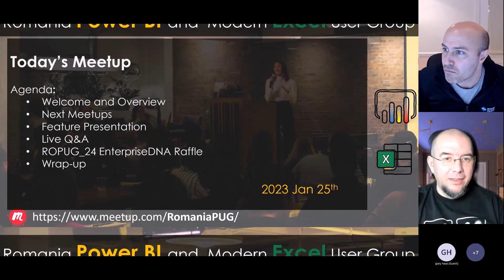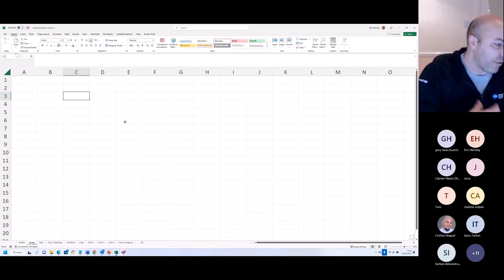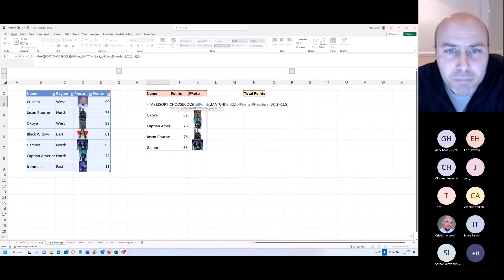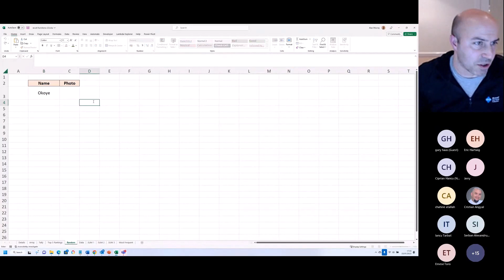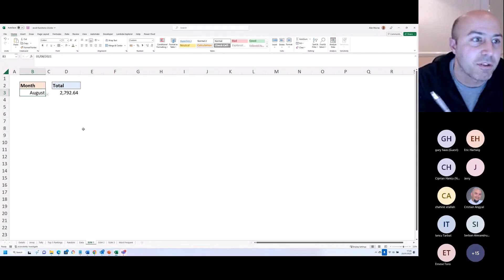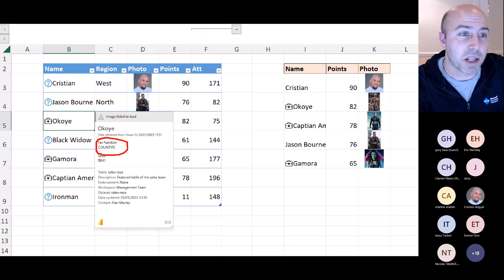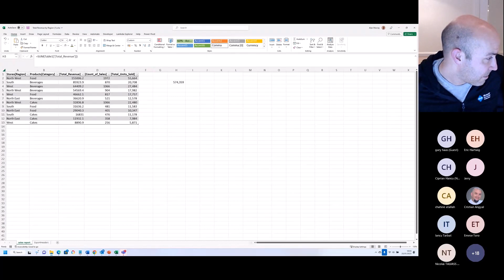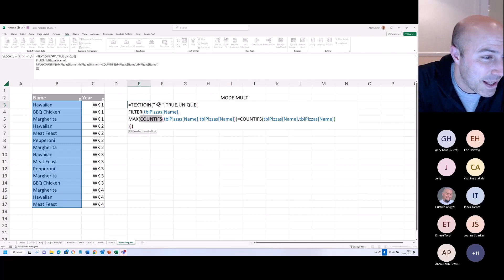Excel Functions 2.0 – the Awakening of the Sleeping Giants | Alan Murray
Speaker: Alan Murray
Recording Date: Jan 25th 2023
Language: English

Description:

The introduction of the Dynamic Array engine is one of the greatest updates in Excel history. The function family was bolstered by the birth of UNIQUE, XLOOKUP, STOCKHISTORY, VSTACK and others, but existing functions also rejoiced.

You see, some functions were waiting for this day, the day that they were no longer constrained by Excel’s inability to natively handle arrays.
In this session, we focus on these functions. We will see multiple examples to showcase some of the key functions that were rejuvenated by the dynamic array engine.

Welcome to functions 2.0**.**

Speaker: Alan Murray
3 x Microsoft MVP

Alan Murray (UK) is an Excel Expert, Microsoft Trainer, and business consultant for over 20 years.
He runs his own site and YouTube channel named Computergaga.
Also, he is an organizer of the monthly London Excel Meetup.
Alan is an author of the popular book "Advanced Excel Success: A Practical Guide to Mastering Excel " showing how to get to the next level in your Excel journey.
In addition, he also contributes regularly writing articles for the How-To Geek, Go Skills, Career Foundry, and running courses on Udemy.